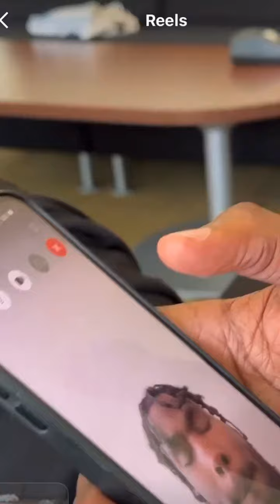Houston Rockets Schedule / Tari Eason Edition